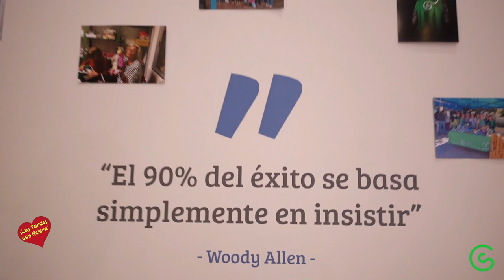La Asociación Española Contra el Cáncer entrega los galardones al voluntariado de Málaga